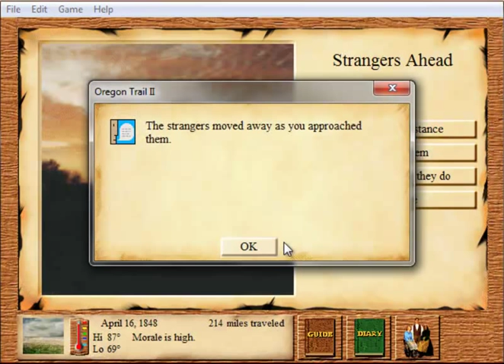Oregon Trail II: Moses makes it! - Episode 2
Moses! So much for him parting the rivers.

The Oregon Trail is a computer game originally developed by Don Rawitsch, Bill Heinemann, and Paul Dillenberger in 1971 and produced by the Minnesota Educational Computing Consortium (MECC) in 1974. The original game was designed to teach school children about the realities of 19th century pioneer life on the Oregon Trail. The player assumes the role of a wagon leader guiding his party of settlers from Independence, Missouri, to Oregon's Willamette Valley over the Oregon Trail via a covered wagon in 1848.

Oregon Trail II is an educational video game released by MECC in 1995. It was published by SoftKey Multimedia. It is a revised version of the original The Oregon Trail video game. It was redesigned with the help of American Studies PhD Wayne Studer. In contrast to the original version of the game, Oregon Trail II made an effort to include greater roles for women and racial minorities.

In addition to the regular edition, MECC released a 25th Anniversary Limited Edition Oregon Trail II Computer Game. The CD-ROM came with an official strategy guide and certificate of authenticity, all packaged in a commemorative wooden storage box.

--Links--

--Steven Thomas--